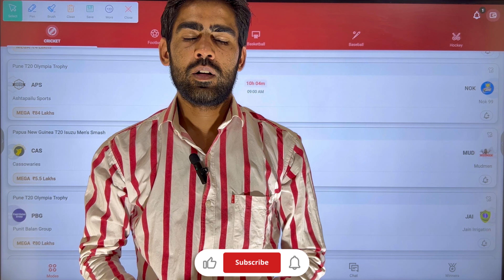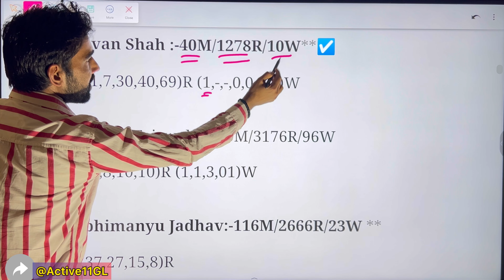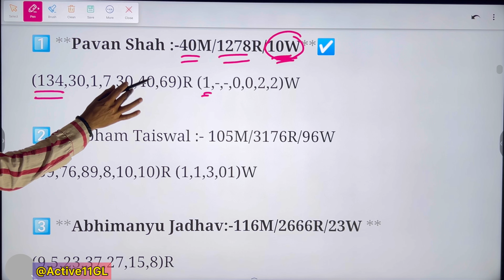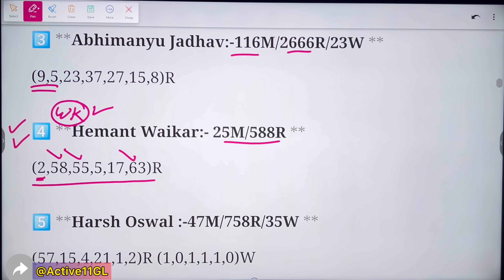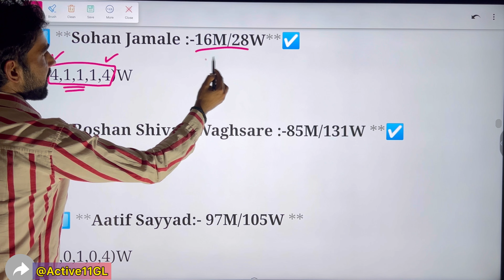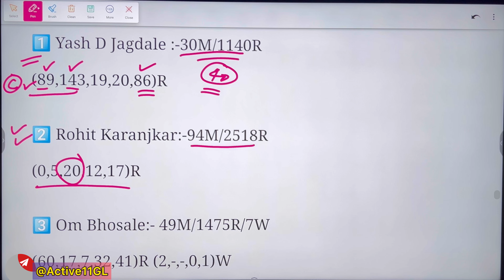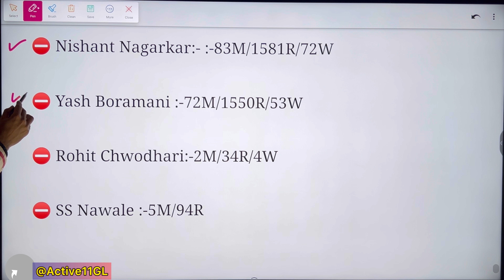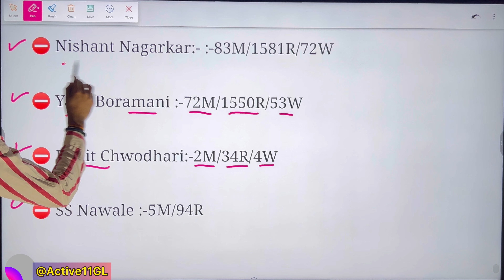APS vs NOK prediction, APS vs NOK dream11 team, APS vs NOK dream11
aps vs nok99
aps vs nok99 dream11 prediction
aps vs nok99 dream11
aps vs nok99 dream11 team